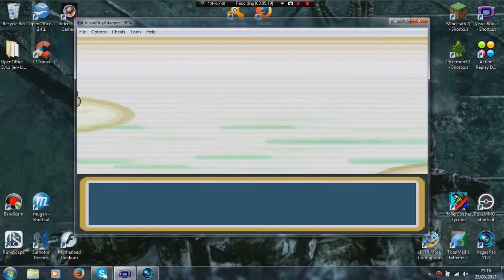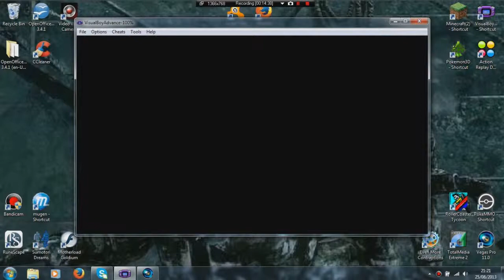Let's Compete! Pokemon Leafgreen Part 49 - 2 Out of 4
Check out Ben's Firered Adventure!